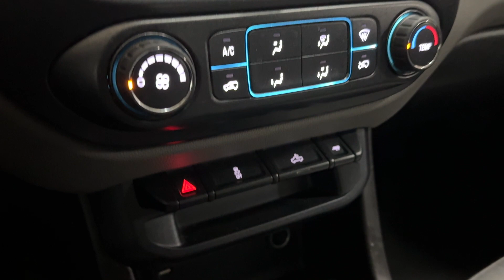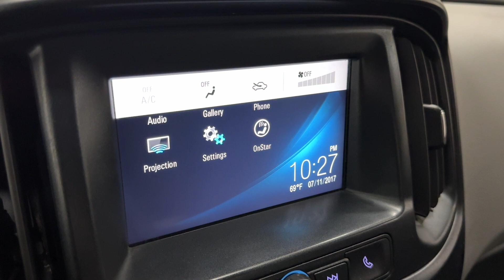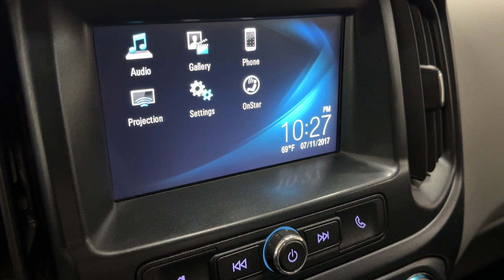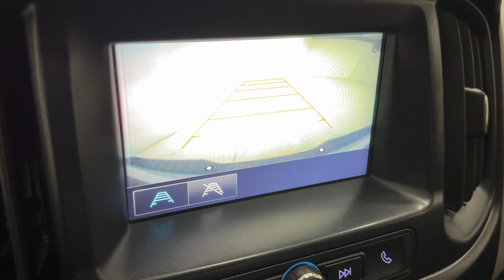2017 Chevrolet Colorado Extended Cab Work Truck Pickup - 308 Horsepower 3.6L V6 - For Sale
Have a look at this One Owner, Super Clean, Work Ready, & Serviced 2017 Chevrolet Colorado Work Truck 4X2 Extended Cab Pickup with White Exterior Paint over Gray Interior Upholstery. This Colorado is Equipped with a 308 Horsepower 3.6L V6 Engine Coupled with 6-Speed Automatic Transmission.

This Chevy Colorado has all the Standard Equipments: Bed Liner, Air Conditioning, Power Windows, Power Door Locks, AM/FM Stereo, Apple CarPlay, Android Auto, Backup Camera, Tinted Windows, & much more...